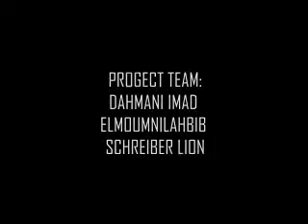Belyounech National Park, Morocco